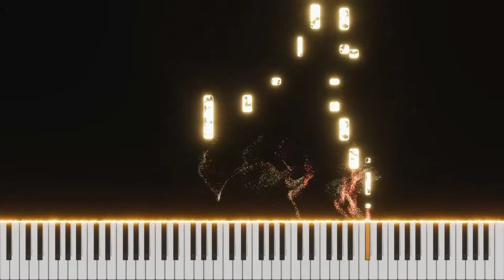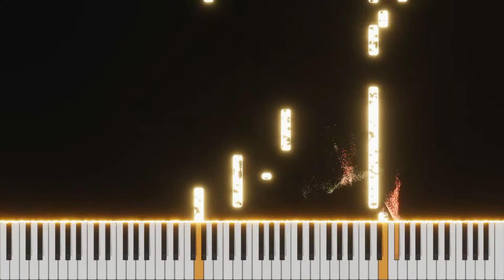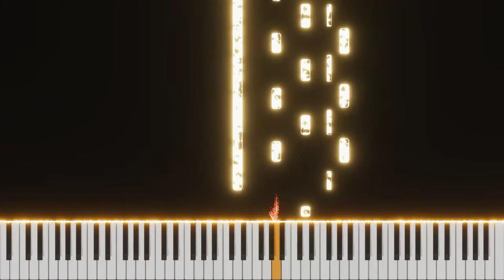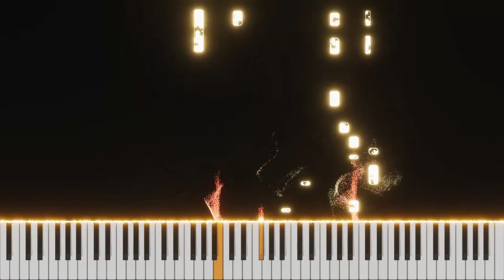Dil Diyan Gallan - Atif Aslam | Piano Tutorial | Instrumental | Synthesia | Pragya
Presenting the piano tutorial of the song "Dil Diyan Gallan" by Atif Aslam.

Dil Diyan Gallan Dil Diyan Gallan piano cover Atif Aslam
Dil Diyan Gallan piano Atif Aslam
Dil Diyan Gallan keyboard Atif Aslam